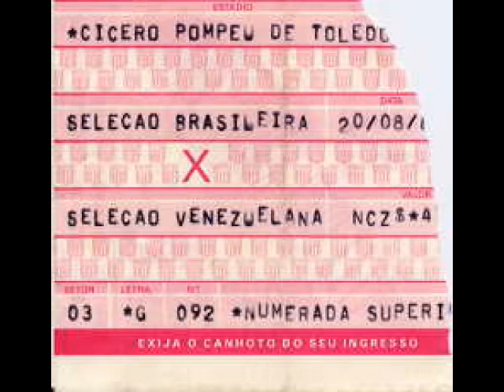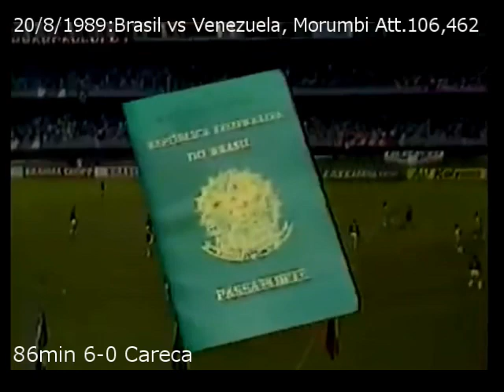【ｻｯｶｰ観戦旅行】1989 ﾌﾞﾗｼﾞﾙ vs ﾍﾞﾈｽﾞｴﾗ【観戦試合[195]】詳細は概要欄参照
20/8/1989:World Cup Qualifier, Brasil vs Venezuela, Morumbi [106,462]

・南米ｸﾞﾙｰﾌﾟ3はﾌﾞﾗｼﾞﾙ,ﾁﾘ,ﾍﾞﾈｽﾞｴﾗの3ヶ国からなり
　ﾌﾞﾗｼﾞﾙとﾁﾘの2強の争い
・南米での2試合目(通算195試合目)はﾌﾞﾗｼﾞﾙ vs ﾍﾞﾈｽﾞｴﾗをﾓﾙﾝﾋﾞで観戦
・宿泊していたﾎﾃﾙ池田のﾌﾞﾗｼﾞﾙ人従業員たちと一緒にﾊﾞｽでｽﾀｼﾞｱﾑへ
・ﾁｹｯﾄは当日券でｺｰﾅｰ付近の1階席が70CN
・ﾛﾏｰﾘｵが一週間前に退場を食らっていてお気に入りのｶﾚｯｶが先発
・そのｶﾚｯｶが4ｺﾞｰﾙでﾌﾞﾗｼﾞﾙの圧勝
・ﾍﾞﾈｽﾞｴﾗ相手にﾌﾞﾗｼﾞﾙはH/Aで10得点で無失点
・翌週ﾁﾘも5-0で勝利したが、得失点差ではﾌﾞﾗｼﾞﾙに劣り
　いよいよ9/3のﾏﾗｶﾅ決戦へ

●Brasil (Lazaroni)
Taffarel
Ricardo Rocha
Mauro Galvao
Ricardo Gomes
Jorginho
Dunga(Alemao)
Silas
Valdo(Tita)
Branco
Bebeto
Careca

●Venezuela (Carlos Horacio Moreno)
Cesar Baena
Rene Torres
Pedro Acosta
Andres Paz
William Pacheco
Hector Rivas
Roberto Cavallo
Nelson Carrero
Carlos Maldonado
Wilton Arreaza(Martin Tarazona)
Pedro Gallardo(Pedro Febles)